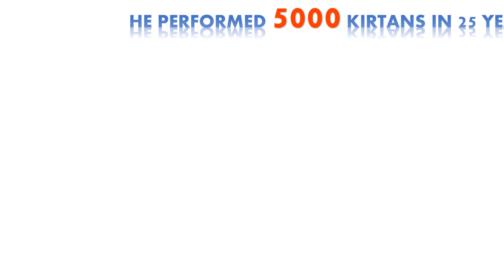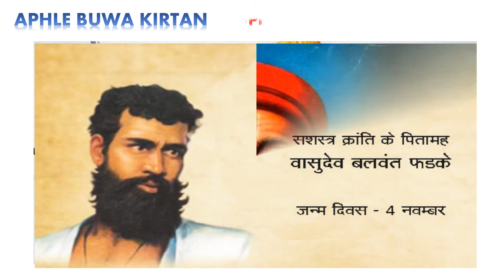कोण आहेत आफळे बुवा ?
आफळे बुवा एक महान व्यक्तिमत्व, ज्यांच्या कार्यामुळे हिंदू धर्माला मुद्दामहून लावण्यात आलेल्या भ्रामक समजुती कशा धर्माविरोधी आहेत व त्या मुळात आल्या कुठून, व त्यांमुळे निर्माण झालेली जाती जाती मधील असमानता ते धुवून काठण्याचा ते प्रयत्न करीत आहेत .
भारताचे महान नेते जसे वासुदेव बळवंत फडके , लोकमान्य टिळक .स्वा . सावरकर यांचे चरित्र लोकांपर्यंत पोहोचवले.
राजे संभाजींपासून ते सावरकरापर्यंत लावण्यात आलेले बोल, त्यांनी आपल्या अभ्यासाने कसे चुकीचे आहेत हे सांगितले .
धर्माला दुषण लावणाऱ्यांवर त्यांनी कडाडून आक्षेपही घेतले.
कलाकारापासून ते किर्तनकारा पर्यंतचा त्यांचा हा प्रवास,
ते उत्तम वक्ते ,गायक,नट, किर्तनकार आहेत.